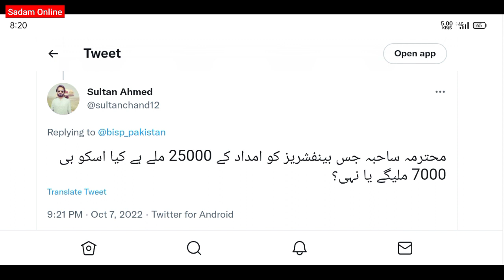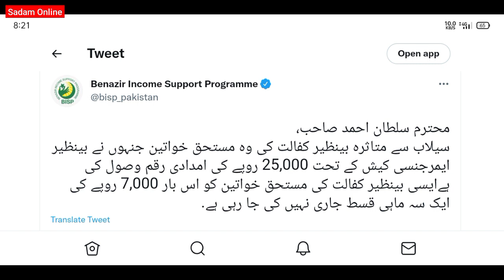Bisp 25000 & 7000 New Update | How To Get Bisp Kafalat 7000 Cash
Bisp 25000 & 7000 New Update | How To Get Bisp 7000 Cash | Bisp New Update

bisp payment new update
benazir program
benazir income support program
benazir kafalat card
احساس پروگرام
احساس کفالت
بينظیر پروگرام
بينظير کارڈ